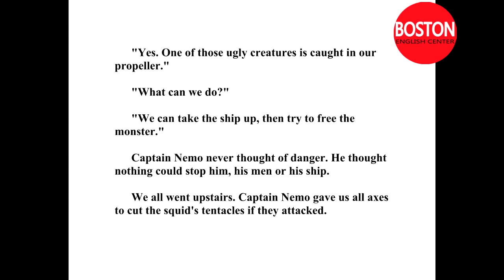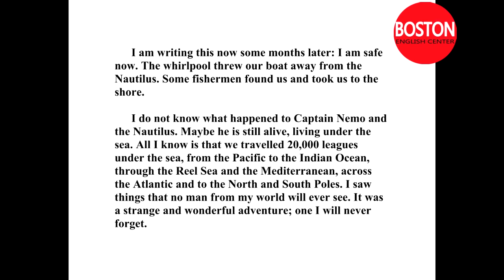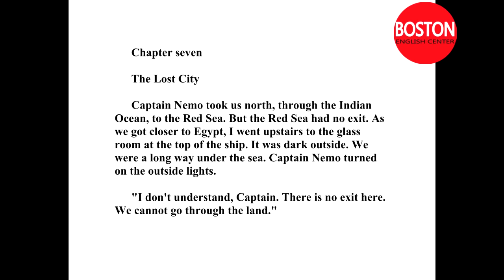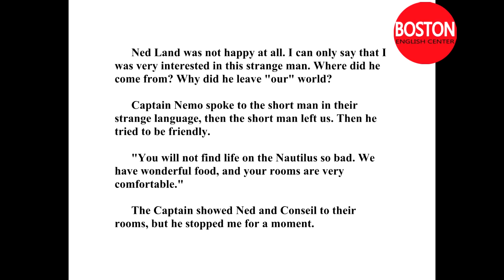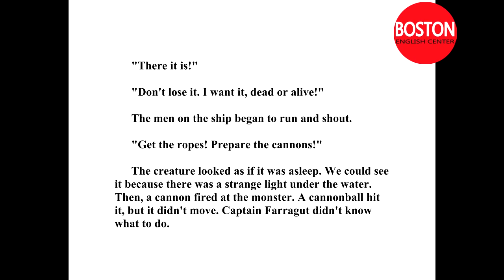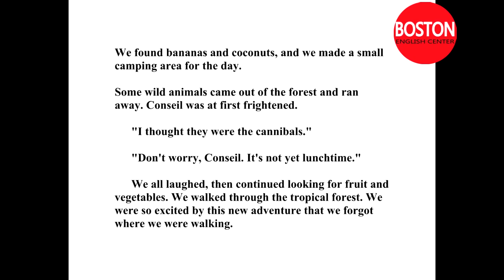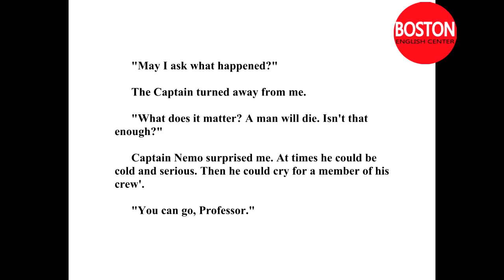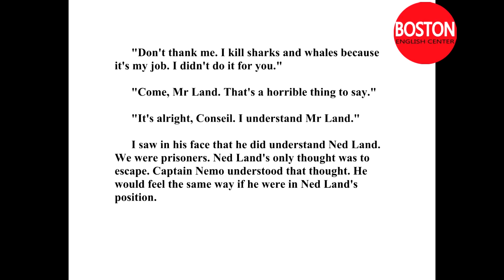Learn English through story 20,000 Leagues Under the Sea Jules Verne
Learn English through story - 20000 Leagues Under the Sea Jules Verne. Learn English - Audio Books - 20000 Leagues Under the Sea - Elementary Level .

learning english through stories book best way to learn english british council learn english how learn english how to learn english how to learn english easily .